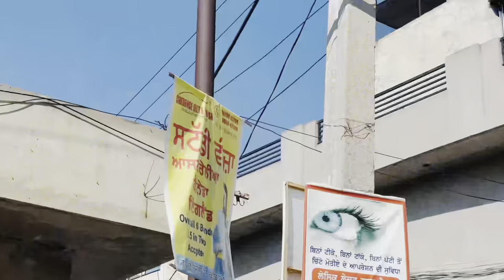ਰੱਬਾ ਮੇਰੀ ਮਾਂ ਮੋੜ ਦੇ ਭਾਗ- 321 - NEW PUNJABI SHORT MOVIES 2024 ​⁠​⁠​⁠​⁠​⁠​⁠| channi balianwali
ਸਰਪੰਚ ਰੰਗੇ ਹੱਥੀਂ ਫੜਿਆ ਗਿਆ full movie | new punjabi short movie 2024, punjabi natak Channi balianwali
punjabi movies

lucha bada
punjabi movies 2023 full movie new
aman dhillon
devgan mindo
kabi movie
new full movie 2024
punjabi movies 2023 full movie hd
punjabi movies 2024 full movie new
punjabi short movie
rabba meri maa mod de

Cast
Charna balianwali
Channi balianwali
Reet punjan
Manjeet
Sukhpal muar

punjabi natak

purana virsa ty

punjabi serial

punjabi natak new

jatt baabe bandra to new video

punjabi drama

welcome business

elizabeth

ghar parivar

kabi movie

mahishasur vardhini

numberdar ubhia new video

pendu virsa channel

punjabi comedy film

punjabi drama indian

punjabi kahaniyan new

punjabi new video

punjabi short movie 2024 new

punjabi short movie new

punjabi short video new

sony live tv

ubhia numberdar new video

ਸਰਪੰਚ ਰੰਗੇ ਹੱਥੀਂ ਫੜਿਆ ਗਿਆ | new punjabi short movie 2023 | punjabi natak | Ep 2 | Channi balianwali
ਸਰਪੰਚ ਰੰਗੇ ਹੱਥੀਂ ਫੜਿਆ ਗਿਆ ਭਾਗ 3
ਸਰਪੰਚ ਨੇ  ਬਜਾਈ ਪਿੰਡ ਦੀ ਕੁੜੀ ਦੀ ਇੱਜ਼ਤ | punjabi short movie 2023 | punjabi natak | Channi balianwali

Charna balianwali
Channi balianwali
Reet
Sukhpal
Babbu
mindo devi
aman dhillon
kamal kaur

​tarck driver di gharwali te shakk | ਟਰੱਕ ਡਰਾਈਵਰ ਘਰਵਾਲੀ ਤੇ ਸ਼ੱਕ | punjabi short movie 2022 | film
sarpanchi 2
charna balianwali
punjabi natak
punjabi short video
sarpanchi
punjabi short movie
sarpanch
new punjabi short video
punjabi film
short video
all punjabi movies
all punjabi movies
baba balak nath movie
pendu virsa
sarpanch 2
short punjabi movie
armaan malik ke vlog
bhucho sahib live
chaupai sahib
comedy
dijs new satsang 2023
funny video
gurbani
punjabi natak new
new punjabi song
punjabi video
punjabi new comedy
punjabi natak movies
new punjabi song 2023
punjabi comedy short video
punjabi short movies funny
punjabi film